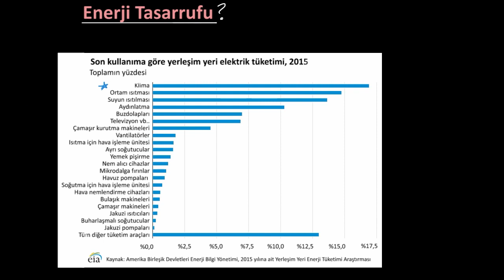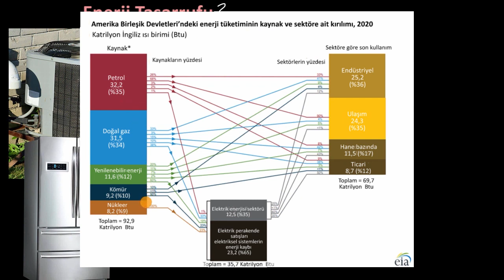Enerji Tasarrufu Yöntemleri (Çevre Bilimleri)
50 dilde 120 milyon öğrencinin faydalandığı, dünyanın en büyük ücretsiz öğrenme platformu Khan Academy’de, matematikten sanat tarihine, ekonomiden fen bilimlerine, basit toplamadan diferansiyel denklemlere, ilkokul seviyesinden üniversite seviyesine her yaş için binlerce ders videosu, konu anlatımı, soru çözümü, interaktif alıştırma ve daha fazlasına tamamen ücretsiz ve reklamsız olarak ulaşabilirsiniz.